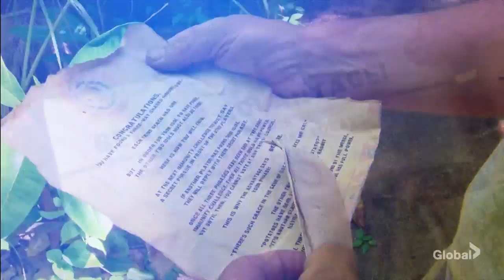'Survivor 42' First Look Trailer | New Season Next Spring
Watch 'Survivor 42' premiering next spring on Global. Stream full-length episodes the next day on the Global TV App